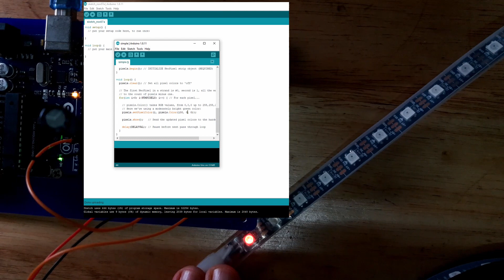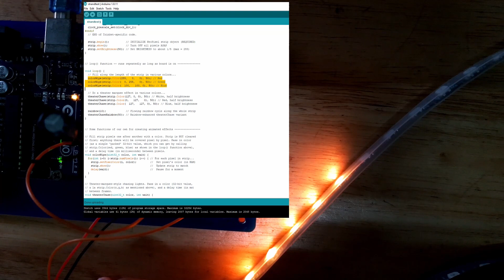Arduino microcontroller + Adafruit NeoPixel Digital RGB LED Strip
Using an Arduino microcontroller and the Adafruit NeoPixel Digital RGB LED Strip we can make a colorful and exciting light display that everyone can enjoy watching.